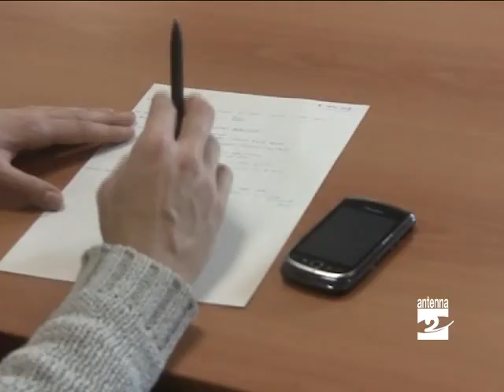Salute e sicurezza Vademecum per le pmi Antenna 2 TV 05032013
Due infortuni sul lavoro negli ultimi due giorni in provincia di Bergamo: ieri (lunedì 4 marzo 2013) l'artigiano di Castione, oggi (martedì 5 marzo) un operaio ferito ad una gamba dal cingolo di una ruspa. Ma negli ultimi anni, in controtendenza rispetto all'andamento nazionale e al contesto lombardo, nella nostra provincia il numero degli infortuni e delle malattie professionali è diminuito. Questo uno dei dati significativi che emerge dal Vademecum sulla sicurezza del lavoro e la salute nelle piccole e medie imprese bergamasche, presentato ieri (lunedì 4 marzo 2013) nella sede dell'assessorato al Lavoro della Provincia.